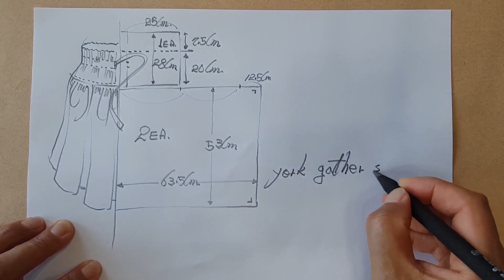요크 개더 스커트 만들기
허리끈조절 요크 주름 플레어 스커트